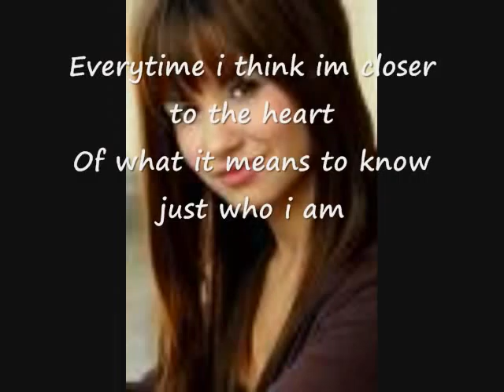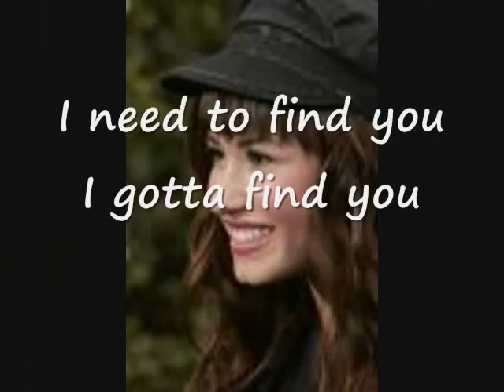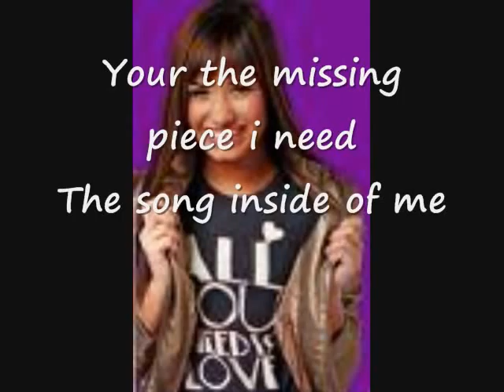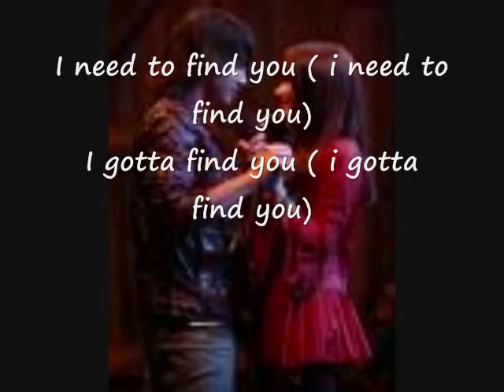Camp Rock- I Gotta Find You w/ lyrics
hey guys!
this is my second vid!
hope you guys enjoy cuz it took me a long time!